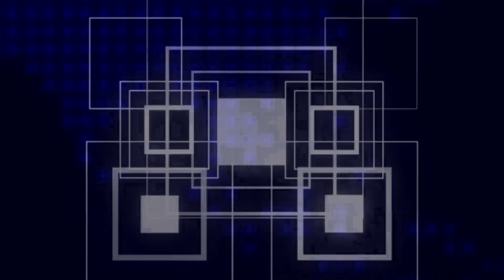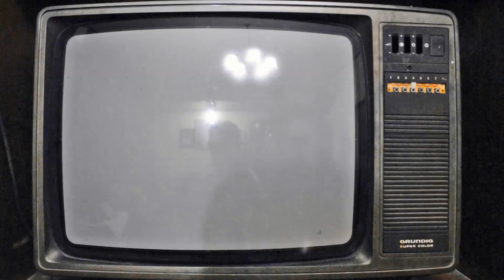Rod Maceda TAMBAY - official music video 2021 (Quarantine Version)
Rod Maceda TAMBAY [Official MV] 🎶🎞️
(Original Bisaya Music)

Official Music Video Quarantine Version by Rod Maceda performing Tambay (c) 2021 VME Records (VisMin Entertainment) - Independent Recording Artists Worldwide